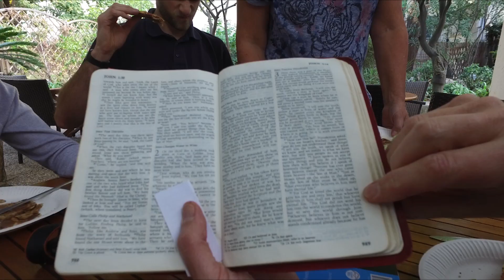MannequinChallenge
22 faithful brothers and sisters from 10 different countries taking on the MannequinChallenge during the 1st European Ambassadors' Academy.